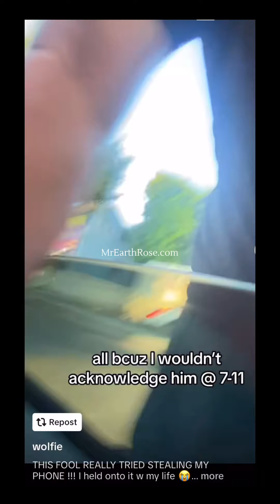Words of wisdom